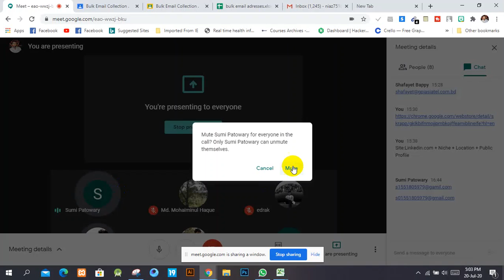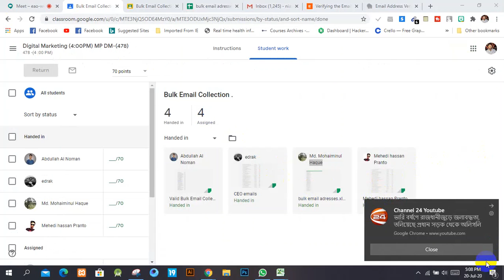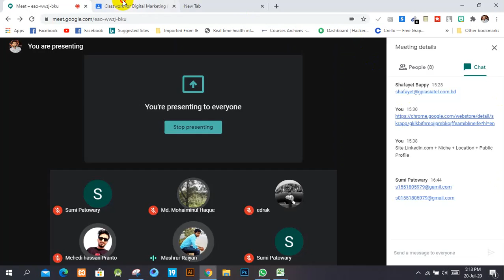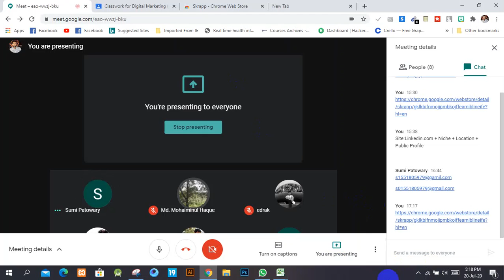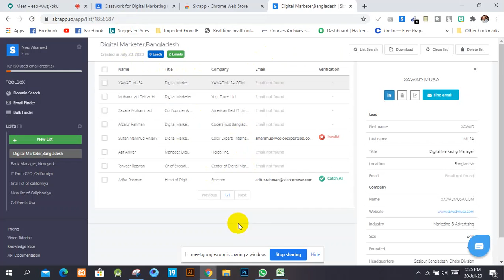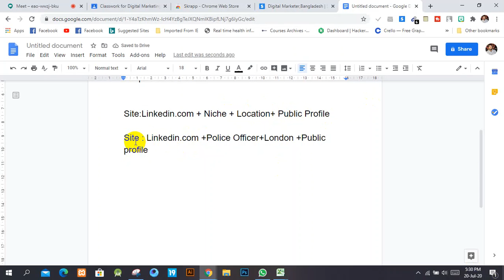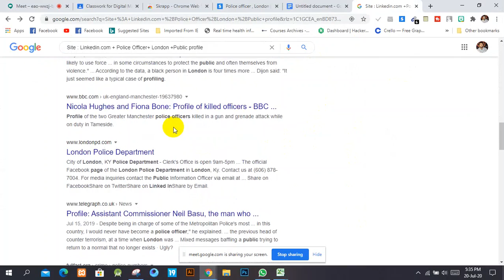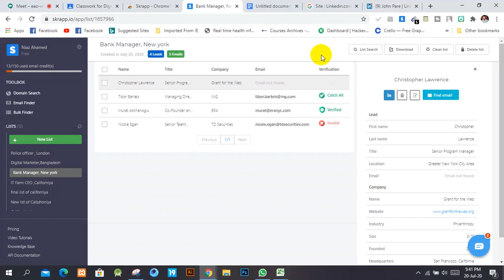MP DM 476